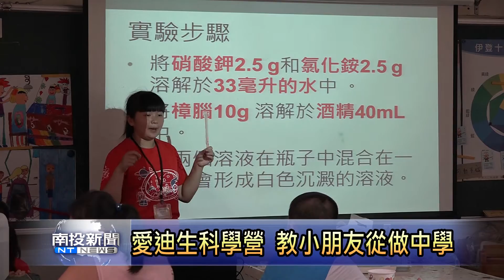南投新聞 愛迪生科學營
由彰化師範大學，科學普及研究社的學生，所組成的團隊，今日是來到南投市營盤國小，將物理、化學等科學相關知識，透過遊戲、實驗等方式來教給小朋友，藉由希望提升他們對科學的興趣。這次的課程，也讓小朋友都感覺真好玩，也學到很多。